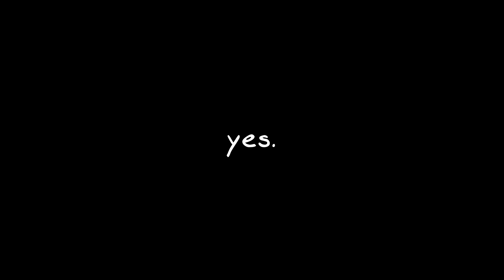SICK Clutches That DIDN‘T Happen in CS:GO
Sick clutches that didn't happen are moments which could have gotten HUUUUUGE but in the end it wasn't enough! :(